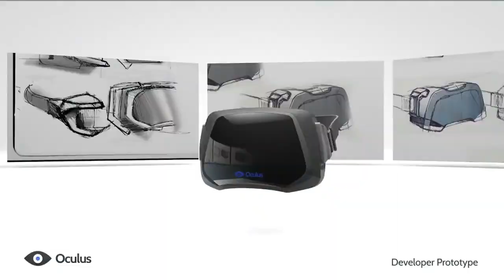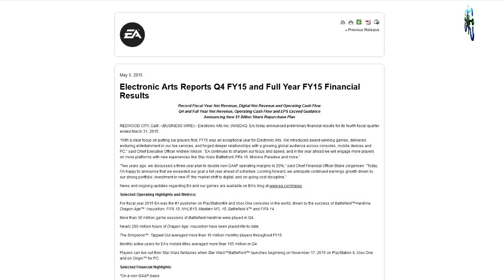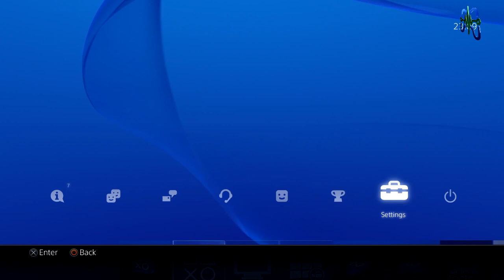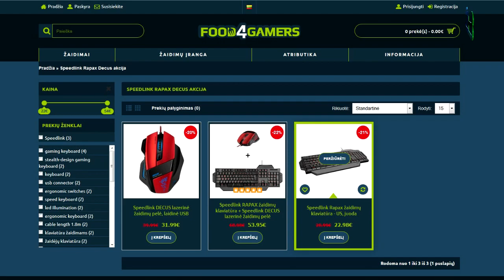Artėjantys EA Hitai, Star Wars Battlefront - Žaidimų Naujienos 05.07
Sveiki Geimeriai. Šiandieną papasakosime apie artėjančiu EA hitus, Star Wars: Battlefront ir dar šį bei tą. Žiūrim…

Speedlink RAPAX žaidimų klaviatūros ir DECUS pelytės dabar net 20% pigiau.